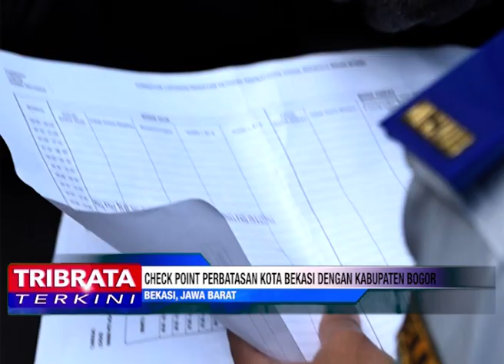CHECK POINT PERBATASAN KOTA BEKASI DENGAN KABUPATEN BOGOR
Kapolres Metro Bekasi Kota Kombes Pol Wijonarko datang bersama Dandim 0507 Bekasi dan wakil walikota Bekasi secara bersama sama melakukan pengecekan titik poin PSBB di area perbatasan kota Bekasi dan kabupaten Bogor yang beralamat di jalan Raya Narogong Bekasi Jawa Barat.

Dalam kegiatan tersebut ada pembagian masker secara gratis bagi pesepeda motor yang tidak memakai masker.

Dalam pelaksanaan peraturan PSBB di wilayah kota Bekasi, masih ditemukan beberapa pengendara roda dua dan roda empat yang tidak mengindahkan peraturan pemerintah tidak memakai masker dan duduk berdampingan dengan orang yang tidak tinggal satu atap bagi mereka yang tidak mau menerima peraturan yang telah dibuat pemerintah akan mendapatkan sanksi.

Dari Bekasi Jawa Barat Muh Iqbal Tribrata Tv salam Tribrata.